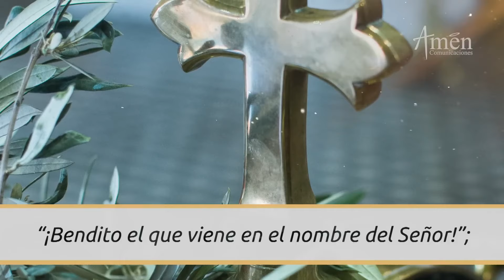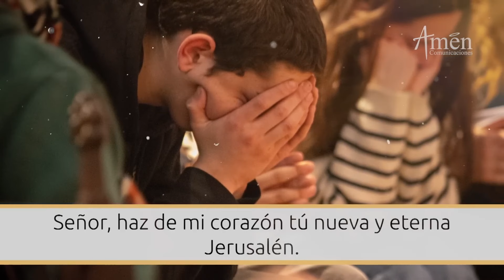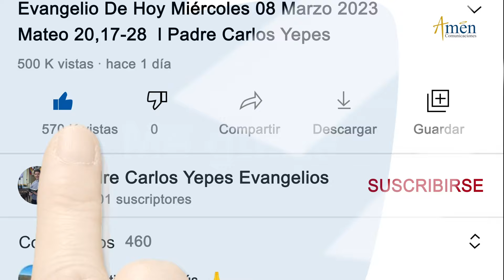Domingo Ramos 24 marzo 2024| Padre Carlos Yepes | Importancia | Semana Santa 2024 | Jesús | Señor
👉  Domingo de Ramos 2024 Padre Carlos Yepes (Inicio Semana Santa 2024)

Únete en esta Semana Santa 2024 con el Padre Carlos Yepes y Amén Comunicaciones
Contamos con una amplia variedad de contenidos todos los días:

SEMANA SANTA  PADRE CARLOS YEPES - AMÉN COMUNICACIONES:
Evangelios, Misas, Oraciones, catequesis, reflexiones, charlas, retiros espirituales, procesiones, celebraciones en vivo desde el vaticano.
Todo en un mismo lugar.

SIGNIFICADO DOMINGO DE RAMOS PADRE CARLOS YEPES:
El Domingo de Ramos es el día que marca el inicio de la Semana Santa y conmemora la entrada triunfal de Jesús en Jerusalén, días antes de su pasión, crucifixión, muerte y resurrección.